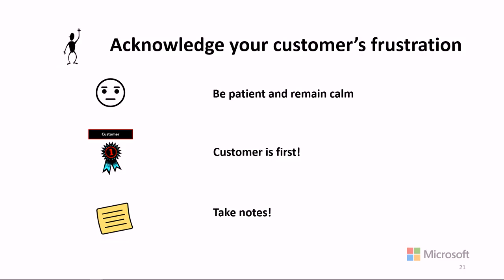42 Acknowledge Your Customer's Frustration